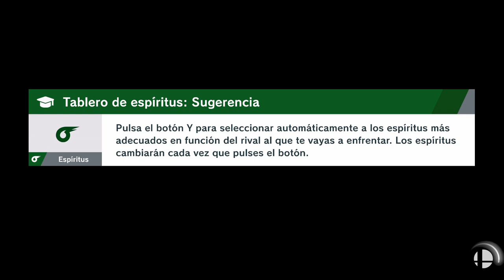SUPER SMASH BROS ULTIMATE | WALKTHROUGH | GIGA BOWSER #7